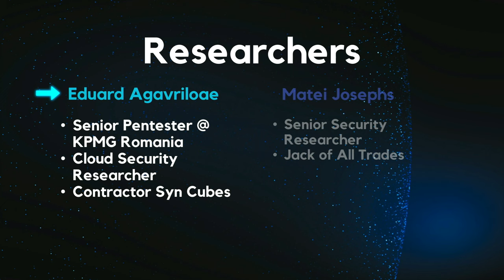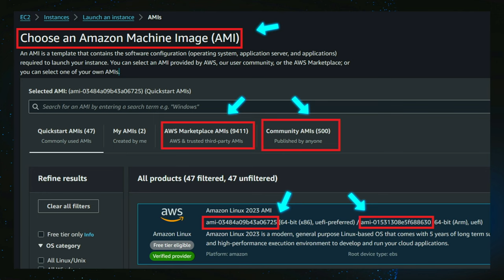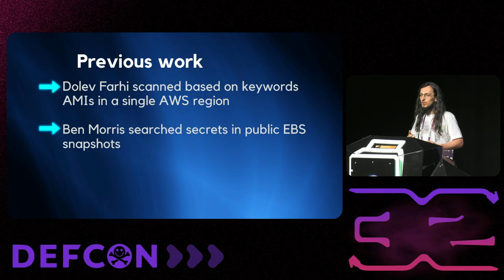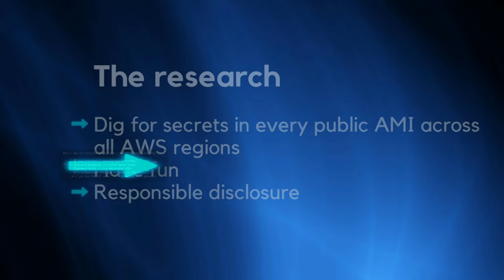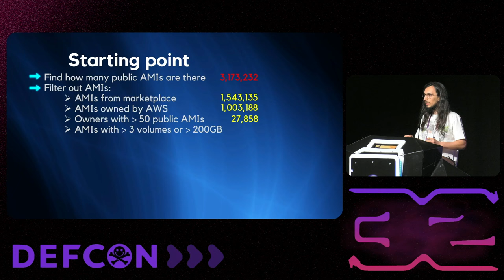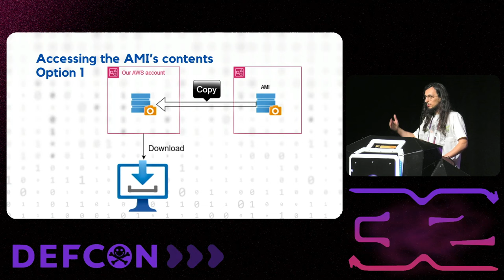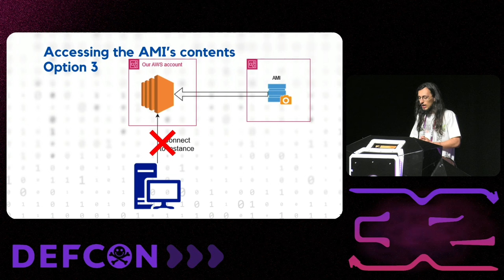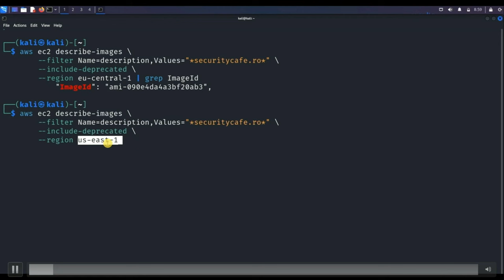DEF CON 32 - AWS CloudQuarry: Digging for secrets in public AMIs - Eduard Agavriloae, Matei Josephs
Join us as we unravel another story of public resources from AWS, digging in 3.1 million AMIs for secrets. Beyond the findings, we'll delve into the ominous connection between exfiltrated AWS access credentials from these AMIs and the heightened risk of AWS account takeover. This talk will highlight key methodologies, tools, and lessons learned, emphasizing the critical need for robust security measures in the cloud to prevent both data exposure and potential account compromise.